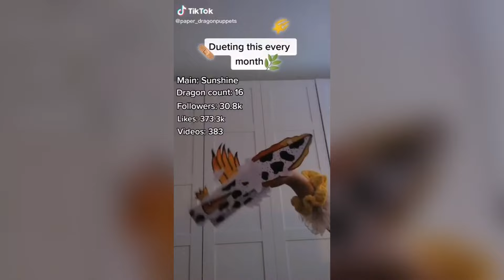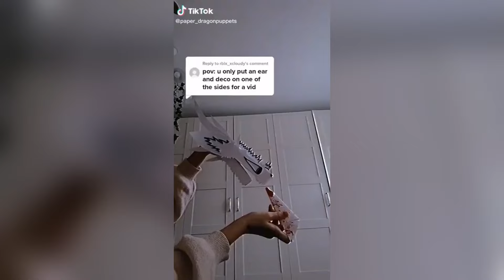Dragon Puppet Crafts | Paper Dragon TikTok Compilation #78